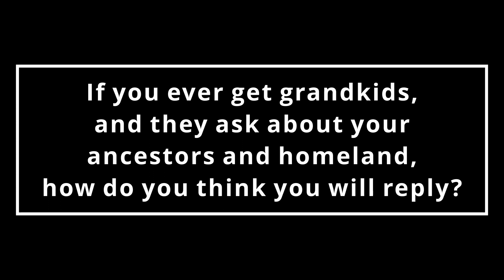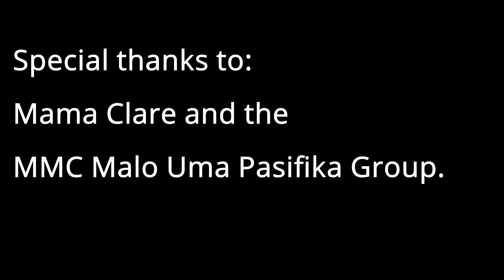PYSFC 2023 - The Effects of Climate Change on the Pacific - A film by Jojo Petelo-Titi - MMC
We are proud to present to you this film from the BAY OF PLENTY region.
Our awards night for Auckland will be held on Saturday 29 July at Harvest Church Rotorua. Entry is free and is open to the general public so come and support the next wave of Pasifika Storytellers.

A FILM BY: Jojo Petelo-Titi
SCREENPLAY: -
SCHOOL: Mt Maunganui College
CLASS:  Year 9
DIRECTOR: Jojo Petelo-Titi
CAMERA: Jojo Petelo-Titi
SOUND: Clare Wlison
EDITOR: Elliot Melville
LEAD ACTRESSES: -
LEAD ACTORS: -